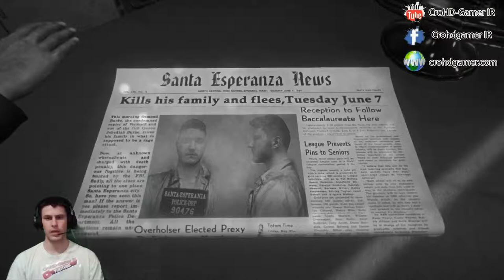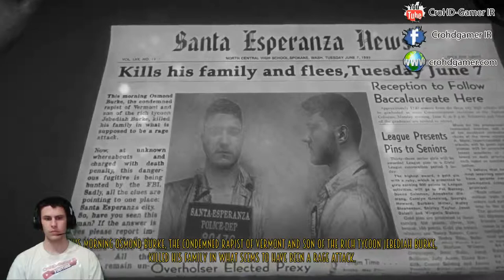BLUES AND BULLETS (Episode1) _Part2_ "CROATIAN COMENTATOR" © By *CroHD-Gamer IR*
Title: Blues and Bullets
Genre: Adventure
Developer: A Crowd of Monsters
Publisher: A Crowd of Monsters
Release Date: 23 Jul, 2015

In this way we support and endorse my investment of time, effort and my work on this YouTube channel .

The pages on which I can also keep track and be among the first when video coming out or for some of news they: